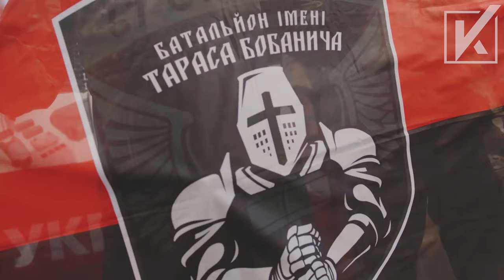«Українська команда» передала бійцям партію fpv дронів та «Мавіків»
«Українська команда» передала бійцям легендарного ДУК «Правий сектор» — батальйону імені Тараса Бобанича 67 бригади, партію fpv дронів та «Мавіків». Це героїчні хлопці, які з 2014 року боронять Україну. Після повномасштабного вторгнення вони захищали Київ та Київщину, брали участь у Харківському контрнаступі. Вели дуже важкі бої під Бахмутом та Часовим Яром. А зараз стримують ворога на Луганському напрямку», – йдеться у повідомленні.